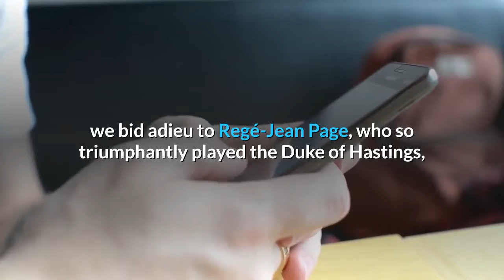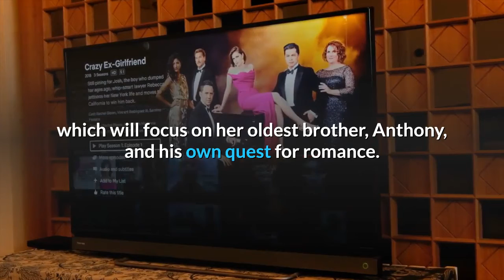‘Bridgerton’ Star Regé Jean Page Will Not Appear in Season 2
Dearest readers, we have bad news. Simon Bassett, the character played by Regé-Jean Page, the breakout star of the Netflix series “Bridgerton, ” will not return for the show’s second season, Netflix and Shondaland, Shonda Rhimes’s production company, announced on Friday. The news was delivered, appropriately enough, via a missive from Lady Whistledown, the show’s mysterious narrator — and sometimes instigator — of scandal.“Dearest Readers, while all eyes turn to Lord Anthony Bridgerton’s quest to find a Viscountess, we bid adieu to Regé-Jean Page, who so triumphantly played the Duke of Hastings, ” a letter posted by the show’s Twitter account said. “We’ll miss Simon’s presence onscreen, but he will always be a part of the Bridgerton family. ”For readers of the Julia Quinn romance novels upon which the series is based, the news will not come as a shock. (The Duke of Hastings’s story line largely concludes in the series’s first novel, “The Duke and I. ”)But that did not mean fans were not still mourning his loss on Twitter on Friday.“What?!?? There’s no Bridgerton without Rene-Jean Page, ” one tweeted. When the show left Page’s character and his now-wife, Daphne (Phoebe Dynevor), at the end of the first season, she had just given birth to the couple’s first child, a son. Daphne will return for the new season, Netflix said, which will focus on her oldest brother, Anthony, and his own quest for romance.“Daphne will remain a devoted wife and sister, helping her brother navigate the upcoming social season and what it has to offer — more intrigue and romance than my readers may be able to bear, ” the letter from Lady Whistledown said. The eight-episode saga, the first original series for Netflix by Shonda Rhimes’s production company, was a hit with both fans and critics, and Netflix reported that 82 million households watched the series in its first month following a Christmas Day release. The show follows the drama of a courting season in 1813 London, with social machinations, scheming and scandal galore as high-society families contrive to pair off their young eligibles. In his review, The New York Times’s chief television critic, James Poniewozik, called the British period drama “sexy, smart popcorn escapism” that believes that characters of color “should get to have just as much fun, have just as much agency and range of possibility — and be just as bad — as anyone else. ”Page, who last week won the N. A. C. P. Image Award for outstanding actor in a drama series, recently finished filming the Netflix spy thriller “The Gray Man. ” Next up is a role in the film adaptation of “Dungeons & Dragons” for Hasbro/eOne and Paramount. Rhimes, an executive producer of “Bridgerton, ” paid tribute to Page’s scene-stealing performance on Instagram on Friday.“Remember: the Duke is never gone, ” she wrote. “He’s just waiting to be binge watched all over again. ”